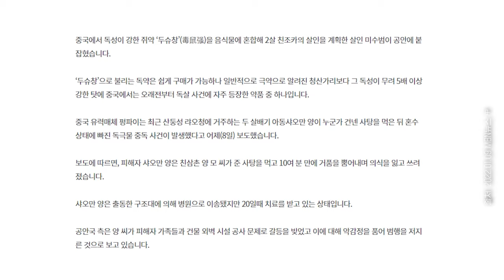내연남과 살고자 3년간 쥐약으로 암살 시도한 아내, but 남편이 안 죽는다?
내연남과 같이 살고자
3년동안 남편을 죽이려한 아내가 있다..?
끔찍한 실화..